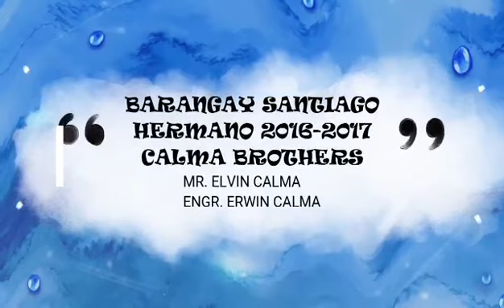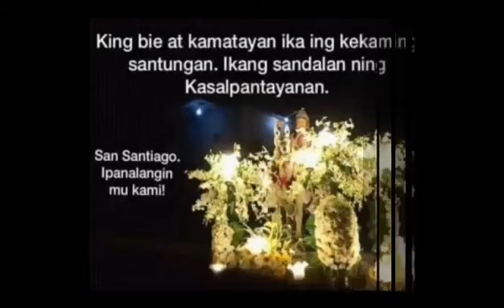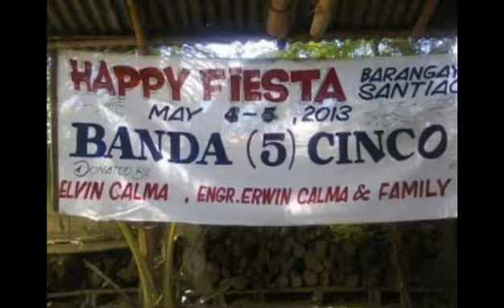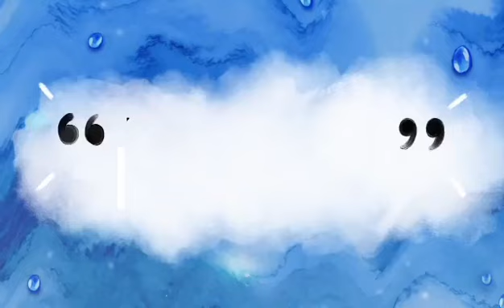HERMANO 2016-2017 Calma brothers.barangay Santiago